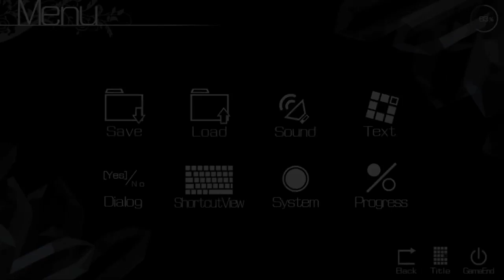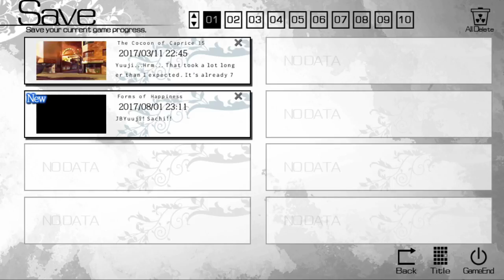The Labyrinth of Grisaia: Part 41 - Searching for the Real Bomb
It's Sachi's time to shine! Let's see how far she has come since she first met Yuuji.

The Labyrinth of Grisaia (Grisaia no Meikyuu) is the sequel to The Fruit of Grisaia (Grisaia no Kajitsu) and is also the second game of the Grisaia trilogy. This visual novel contains five after stories that take place after the routes of the previous game, while also including a grand route and many side stories. This is also the unrated version of the game, purchased through Denpasoft, so some parts of the game may seem different in comparison to the Steam version.

Currently in this playthrough, I am reading through Sachi's After Route, which continues on a year after the events of her route in The Fruit of Grisaia.